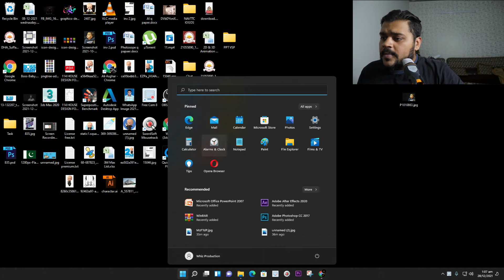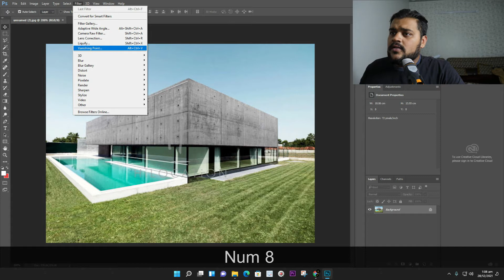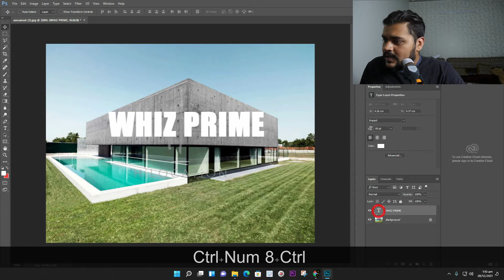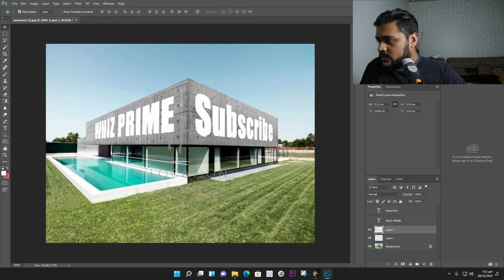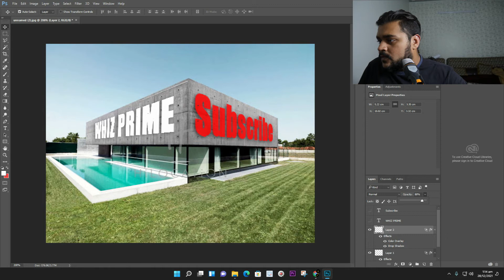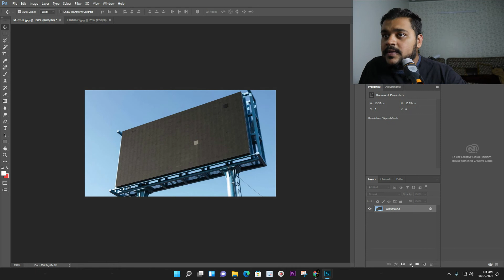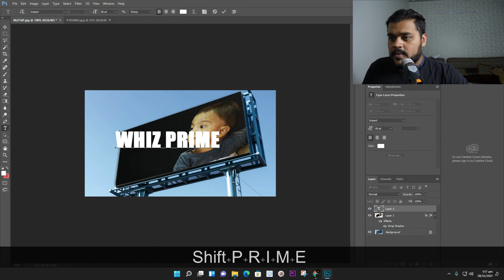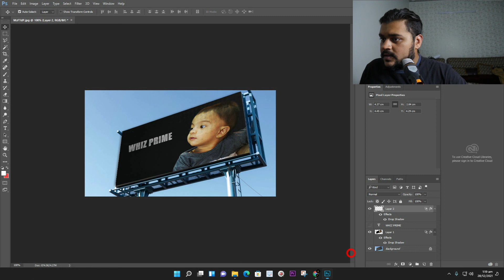Vanishing Point Filter Over Dose- Adobe Photoshop for Beginners - Class 12 - Urdu / Hindi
Hey Everyone. This is class 12 of Adobe Photoshop for Beginners series. In this class you will learn about a very powerful filter that is Vanishing Point. With help of this filter we can easily place any image in perspective easily. It is very helpful if you want to create mockups for your logo or any design which you want to show in perspective.

This page name is Whiz Production .Ali Asghar khuwaja is CEO and Founder of Whiz Production. Ali has done several short film and several brand Photography. He has done Acting in Cinematic Movie